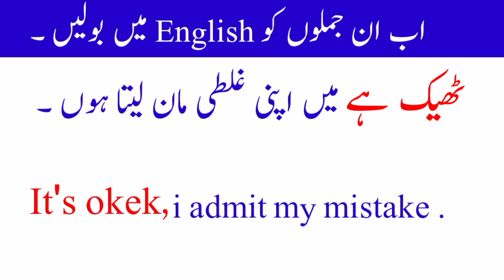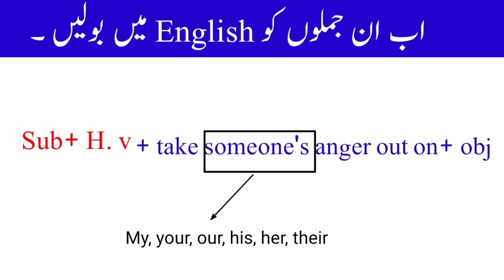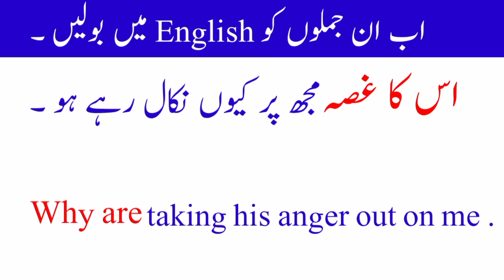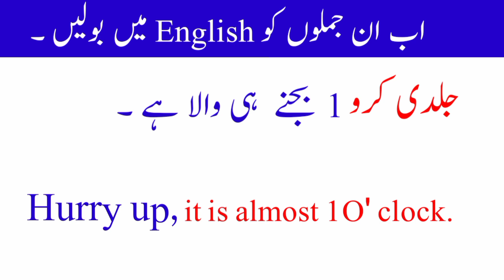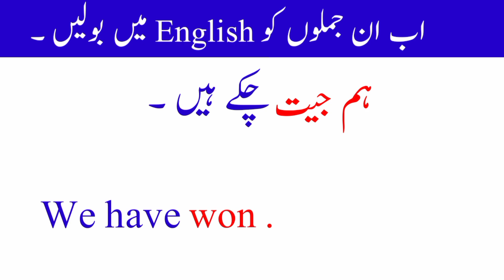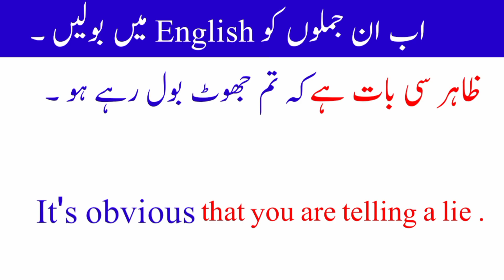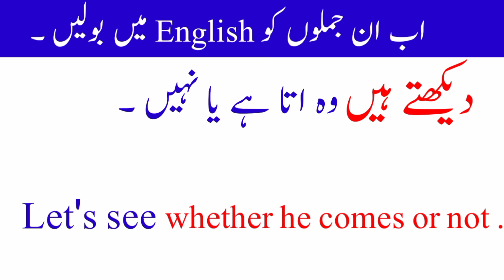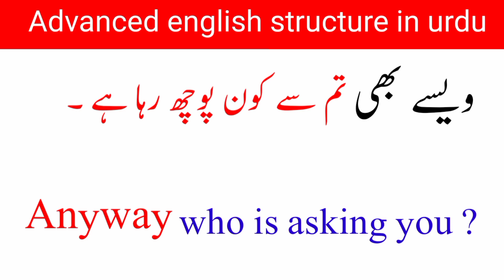Advance English Structure in urdu ||How to learn advance English structure ||1338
in this video you will learn advance English Structure Hindi / Urdu and English. this video is for beginners who want to learn English through hindi and urdu where you will find advance English Structure for daily use